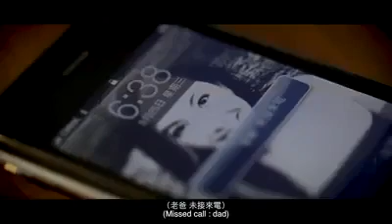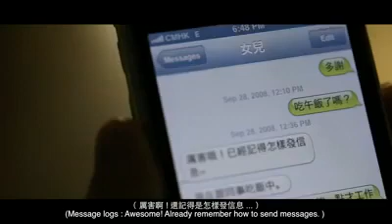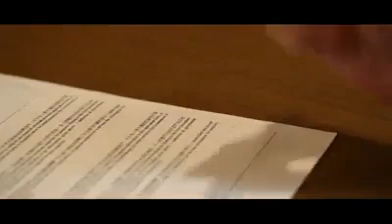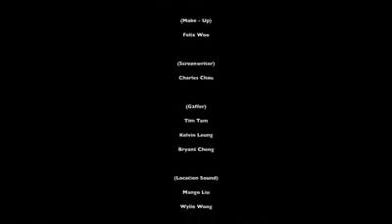Hanging-On 《留言》 - 父亲节快乐！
嗨！一句《留言》 让你想到了什么呢？

世上没有一样东西胜过亲情，工作再怎么忙，记得常常回家，看看你父母亲，多多陪陪他们一起吃饭。

很多时候，父母不会要你们的财富，他们要的是你们可以常常陪伴着他们。就有时只不过是短短的聚会，都让他们开心了

来临的父亲节，就抽空回家看看你爸爸吧。

"不要爱得太迟，爱一个字，需要及时，只差一秒，心声都己变历史.为何未放肆，见我爱见的相知，要抱要吻要怎么也好，不要相信一切有下次~"

《爱得太迟》作词：林夕 作曲：杨镇邦  演唱：古巨基

祝天下所有的父亲：父亲节快乐